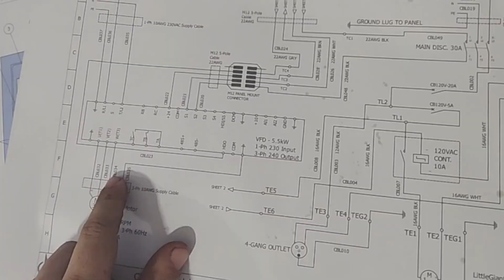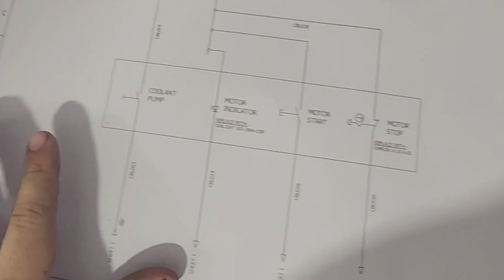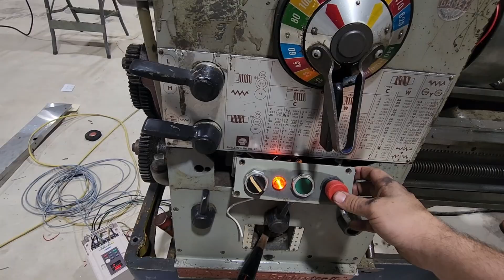New Machine - Clausing-Colchester 15x50 Lathe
We were able to find a great deal on a 1980s Clausing-Colchester 15x50 lathe. the unit came with the rare Ainjest threading attachment. Follow our short journey of commissioning it and converting it to 240vac single phase for use on the shop floor with our engineer, Chris!